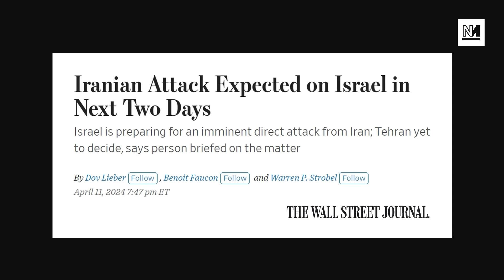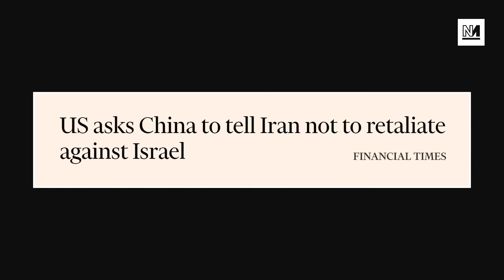Iran Attack On Israel Imminent, Says U.S.